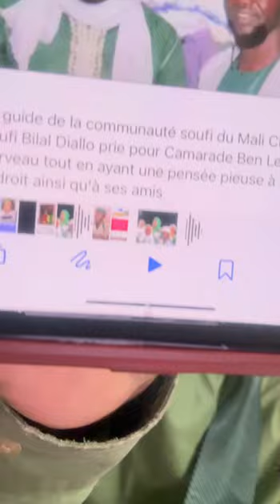Très urgent écouter les plus grandes révélation